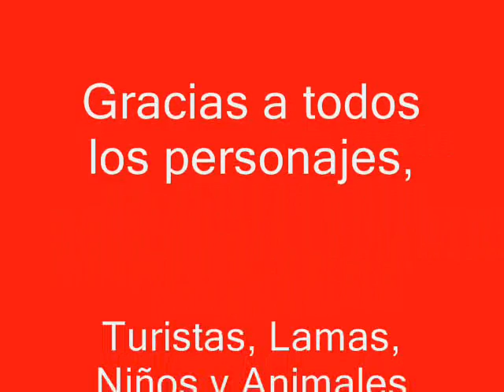Película CAMBOYA Ankor Bat 7 12 2004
Video de Viajes...